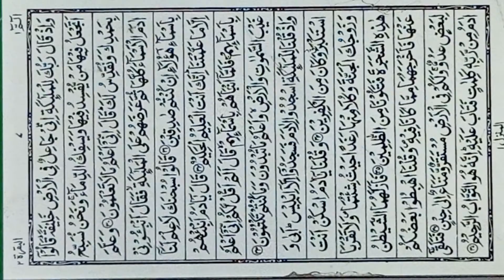recitation of surah Al baqarah ( verse 32 and 33)